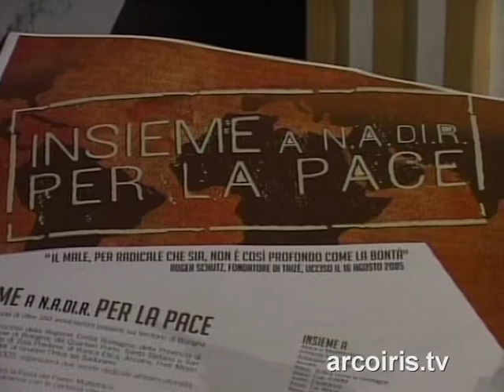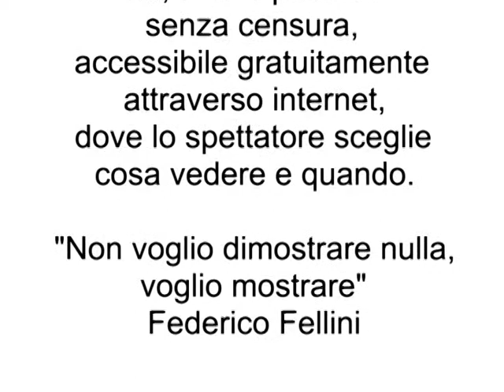"Ridere dalla paura: fobie e pregiudizi in una società interculturale"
NADiRinforma partecipa alla prima edizione (ottobre 2005) dell'iniziativa promossa dalla Provincia di Bologna "Segnali di Pace" propononendo, in rete con 160 organizzazioni di volontariato "Insieme a ... N.A.Di.R.", due serate svoltesi al Teatro dell'Antoniano (Bo)
il video propone il dibattito: "Ridere dalla paura: fobie e pregiudizi in una società interculturale"
alla presenza di Brunetto Salvarani (teologo, saggista e critico letterario italiano), Lisa Clark (Beati i costruttori di pace), Hamza Roberto Picardo (UCOII) e Luisa Barbieri (N.A.Di.R. OdV)